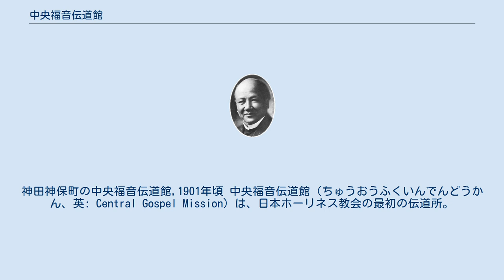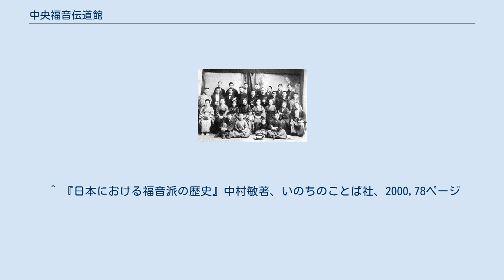中央福音伝道館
神田神保町の中央福音伝道館,1901年頃 中央福音伝道館（ちゅうおうふくいんでんどうかん、英: Central Gospel Mission）は、日本ホーリネス教会の最初の伝道所。
 日本メソジスト教会の伝道師であった中田重治が人間的な力による伝道に限界を感じて、聖霊の力による伝道を求めてアメリカに留学する。
ムーディ聖書学校時代に聖霊のバプテスマを受ける。
ムーディー聖書学校時代に、シカゴのメソジスト教会で知り合った同市在住のチャールズ・カウマン夫妻が中田の支援者になる。
日本に帰国してからも、中田はカウマンとは文通をして信仰を深めていた。
 カウマンが自分の生涯について思索している時に、1900年(明治33年)8月11日午後10時30分に中田を助けて日本伝道をすべしとの召命を受けた。
チャールズが妻のレテーに告げると、レテーも6週間前に同じ召命を受けていたので、2人で日本伝道をすることを決めた。
 カウマン夫妻はしばらくの準備を経た後、1901年(明治34年)2月1日の朝にサンフランシスコの港を出発した。
メソジスト教会を脱退した中田は、どこかに伝道館(伝道所)を設立したいと考えており、カウマン夫妻を迎えるにあたっても新しい伝道館を設立する熱意をもっていた。
 1月号の「焔の舌」に「新設さるべき伝道館と聖書学校」とカウマンの来日が予告された。
 2月22日に、チャールズ・カウマンとレテー・カウマンが横浜港に着くと、そこで中田と再会した。
当時のキリスト教界は二十世紀大挙伝道の記念伝道会を企画していた。
 中田とカウマンは蕎麦屋で伝道館建設を相談した。
新しい建物を作る資金がないので、東京市の建物を探していた。
雪の降る日に神田を歩いていると、中田は『神田とは、神の田という意味ですよ』と言い、『神保町とは神が保つという意味ですよ』と言った。
カウマンは『きっとここに神様が備えていてくださるでしょう』と言って祈った。
 神田神保町十番地の廃校になった、二階建ての私塾の小学校の建物を見つけた。
そこはメソジスト系の中国人が開いていた私塾の小学校であった。
交渉を開始して、年間240ドルの家賃で借りることになり、「中央福音伝道館」という看板を掲げて伝道を始めた。
年中無休で夜ごとに伝道集会を行った。
 聖書学院の教師と生徒と家族、1902年 1901年4月には、伝道者育成のために、聖書学校を開設した。
一階に中田一家と女子が住み、二階にカウマン夫妻と男子が住んだ。
 また、4月1日に聖書学校（後の柏木聖書学院）を開校した。
1901年10月、山形県楯岡町（現在、村山市楯岡）に最初の地方伝道館を設立する。
1902年8月にアーネスト・キルボルン夫妻が中田の働きに加わり、自給伝道をモットーに活動をした。
 1903年2月には、最上郡新庄町（現在、山形県新庄市）、谷地（現在、山形県河北町谷地）に伝道館を設立して、後には栃木県宇都宮市、横浜市、伊豆などに伝道館を設立した。
 ^ 『日本における福音派の歴史』中村敏著、いのちのことば社、2000,78ページ